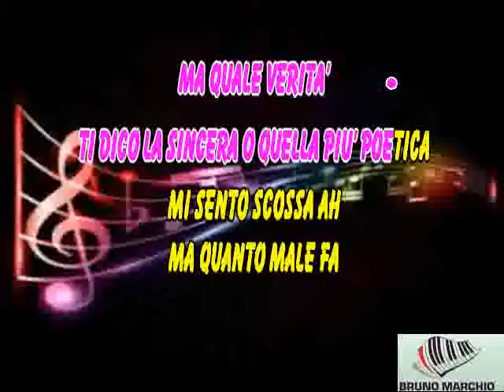KARAOKE SINCERAMENTE (Sanremo 2024) CON CORI ORIGINALI (DEMO) - ANNALISA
KARAOKE SINCERAMENTE (Sanremo 2024) CON CORI ORIGINALI (DEMO) DI ANNALISA.

QUESTO PEZZO SECONDO ME E' CANDIDATO A VINCERE SANREMO 2024.

 #2 nella sezione Tendenze per la musica
Annalisa - Sinceramente (Official Video - Sanremo 2024)

A Borotalco.tv Production

A concept by Annalisa
Video by Giulio Rosati
Executive Producer - Matteo Stefani
Director of Photography - Xu Ruichi
Line Producer - Andrea Vetralla
Production Coordinator - Valentina Confortini
Tech Coordinator - Matteo Pani
Production Assistants - Fabiola Miccoli, Giulia Pescatori, Giacomo Paini
Assistant to the Director - Anxhela Binaj
Steadicam Operator - Mirco Passero
1st AC - Giuseppe Torsello
2nd AC - Teresa Gusso
Data Manager - Ilenia Masci
Gaffer - Filippo Ficozzi
Electricians - Martino Carletti, Riccardo Asti, Davide Bianchi, Mattia Bernabè
Choreographer - Simone Baroni
Choreographer’s Assistant - Marco Ricciotti
Styling - Susanna Ausoni
Styling Assistants - Kevin Giacco, Debora Oggioni, Gaia Dalla Bona
Wardrobe - Antonella Vino
Make Up Artist Annalisa - Greta Agazzi
Hair Stylist Annalisa - Andrea Pirani
Make Up Artist Dancers - Martina Porcelli
Hair Stylist Dancers - Nicole Sorti
Set Designer - Andrea Sogliacchi, Mattia Marzorati
Editor - Ilaria Fusco
Post Production Supervisor - Micol Malaguti
Colorist - Leonardo Masoero
Backstage Photographer - Virginia Bettoja, Federico Santaiti
BTS Videomaker - Nicolò Uzzauto
Runner - Francesco Zara
EQ Rental - VideoDesign
Administration - Agnese Incurvati, Caterina Brignoli
Management - Raffaele Checchia e Sunshine Pegoiani per Evento Musica srl

This music video was shot at The Westin Palace Milan

Special thanks to - Anna Rampinelli, Filippo Gimigliano, Warner Music Italy, Chiara Ghironzi, Maria Vittoria Beatrici